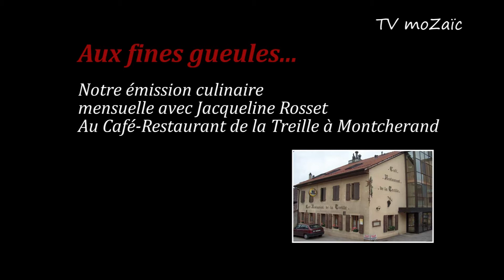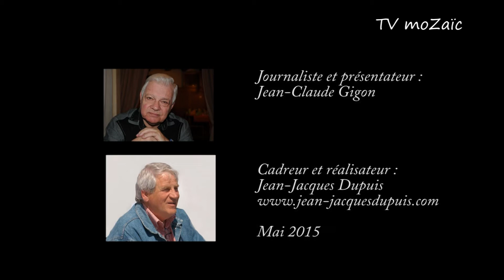23ème émission culinaire au Restaurant de La Treille à Montcherand - Mai 2015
Velouté à l’ail des ours
Ragoût de bœuf goulache
Mousse de fraises au Pastis